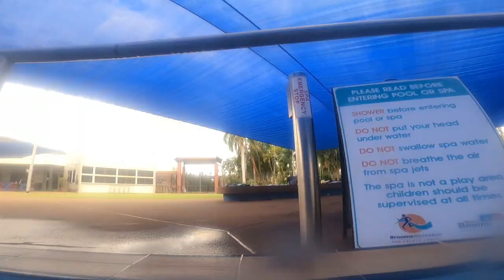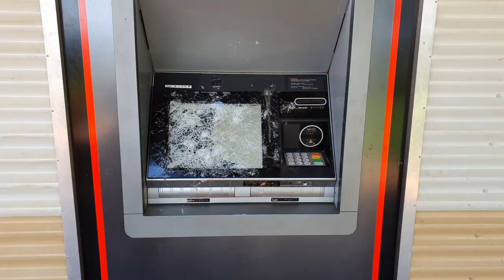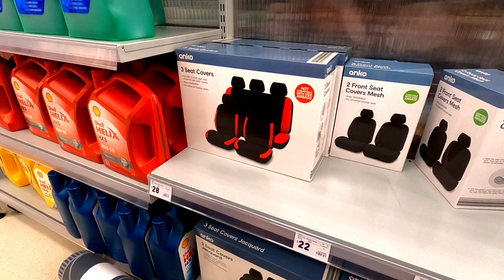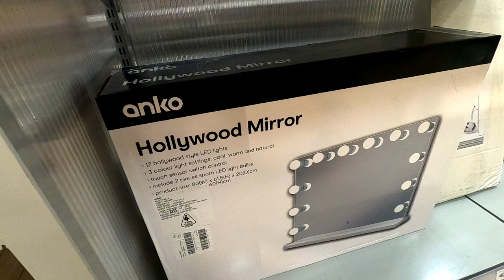NAKABASAG KAMI SA DEPARTMENT STORE? VLOGMAS 2020 | PUMASOK SA DEPARTMENT STORE NANG BASA ANG DAMIT!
VLOGMAS in Australia.

Heto ang amin vlogmas bago kami magbakasyon for Christmas.